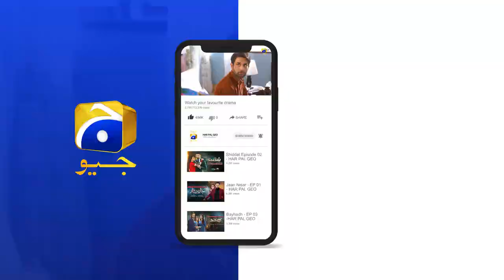Osman season5 Episode 221 Treaser |Osman season5 Episode 230 promo| Geo Har Pal| Urdu Dubbed